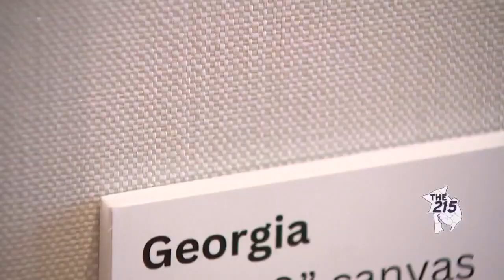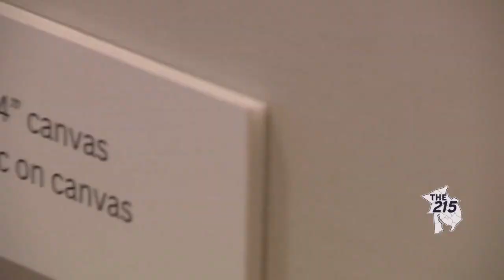Women of the Arts exhibit now on display at the Hyatt Centric Center City Philadelphia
Artist Nataliya Yermolenko showcases portraits of iconic women in her new exhibition at the Hyatt Centric Center City Philadelphia.